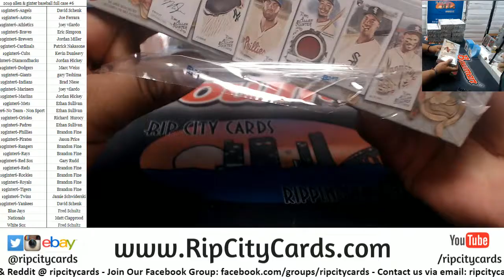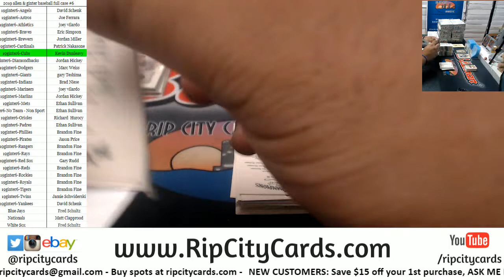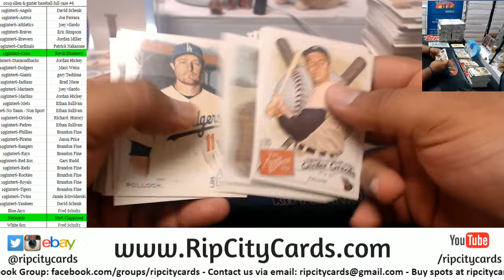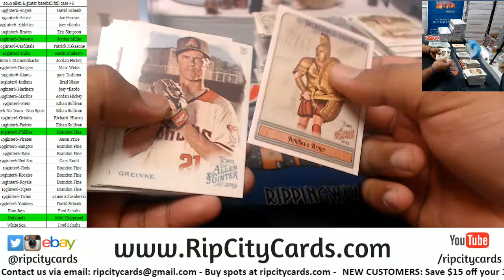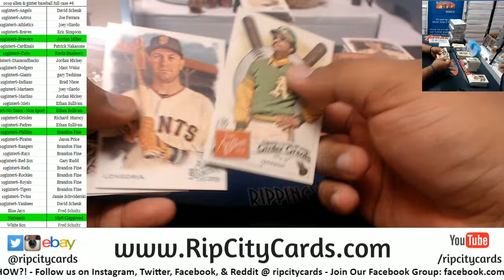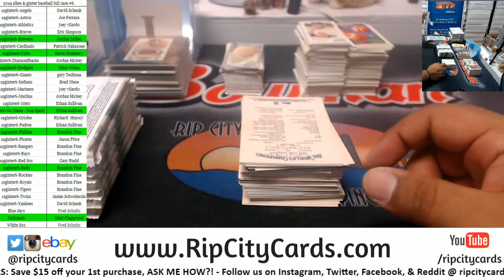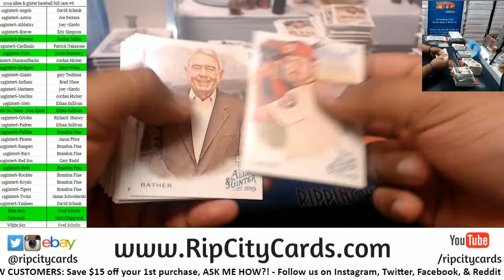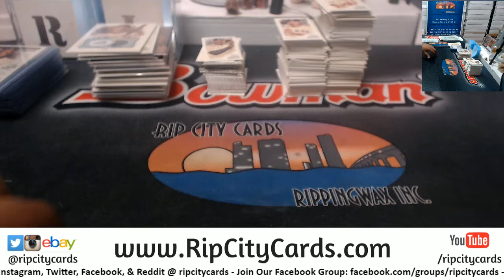2019 Allen & Ginter Baseball Full Case #6 RCC